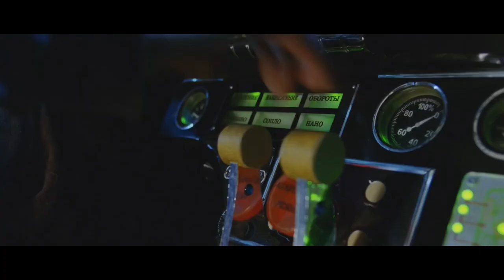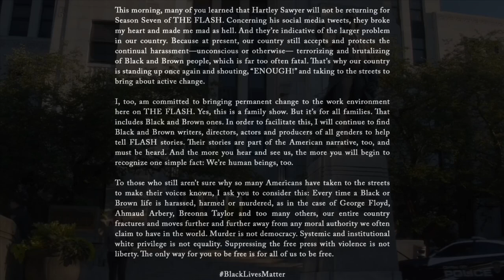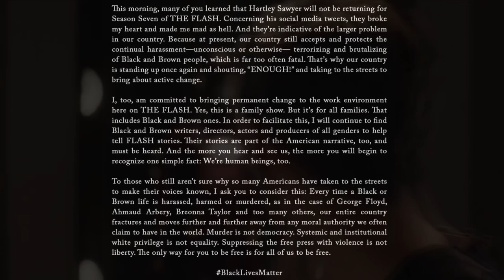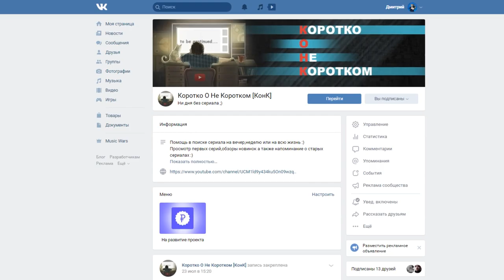👀СУПЕРГЕРОЙСКИЕ СЕРИАЛЫ ВСЕЛЕННОЙ DC [Мысли Вслух]🤔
Помочь каналу ❤

Сбербанк-Visa Classic- 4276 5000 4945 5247
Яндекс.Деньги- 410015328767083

Друзья,всем привет и добро пожаловать на канал КонК,с вами Кин и сегодня я бы хотел поделиться мнением о недавних супергеройских сериалах DC (единственный сериал который я пропустил это Криптон,просто я начал смотреть и на середине первой серии потерял интерес,а поэтому на момент записи видео я попросту про него забыл).